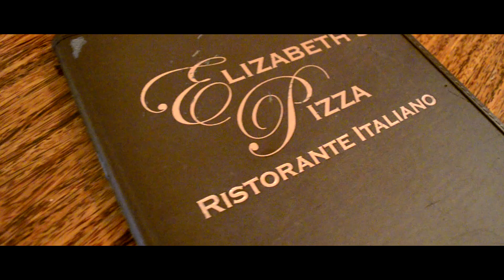da_Goblin- I Don't Chase Love